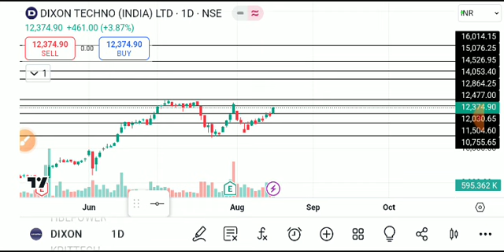DIXON TECHNOLOGIES SHARE LATEST NEWS TODAY/DIXON TECHNOLOGIES SHARE TARGET/DIXON SHARE ANALYSIS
1VIDEO ONLY FOR EDUCATION PURPOSE